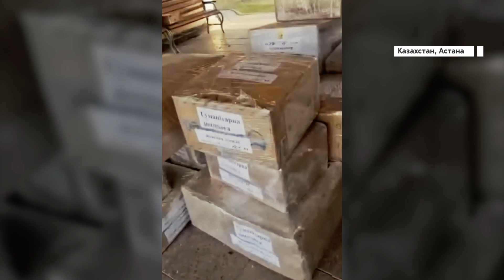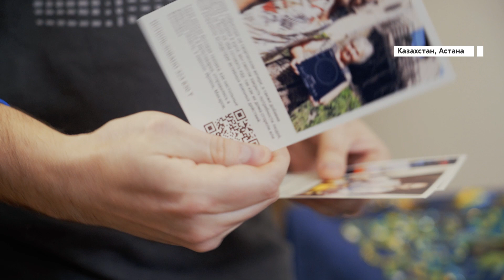Помогают жильем, работой и продуктами: Как Казахстан поддерживает украинцев.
Помогают как могут. Казахстан отправляет в Украину сотни тонн гуманитарной помощи, а также - принимает беженцев. В том числе - и крымских татар, спасающихся от путинской мобилизации на оккупированных территориях. Тысячи людей приезжали в легкой летней одежде - услышав о мобилизации, даже не заходили домой за вещами. Все они нашли приют и помощь в соседнем с Россией Казахстане.
Также волонтеры из Казахстана передают украинцам генераторы. А хирурга из Ирпеня, который остался спасать горожан, обеспечили необходимыми медикаментами и инструментом. О том, как война Путина против Украины повлияла на его, якобы, союзников - документальный фильм “Казахстан: российский вызов”. Смотрите на площадках FREEДОМ, а также присоединяйтесь к обсуждениям в комментариях под этим видео.